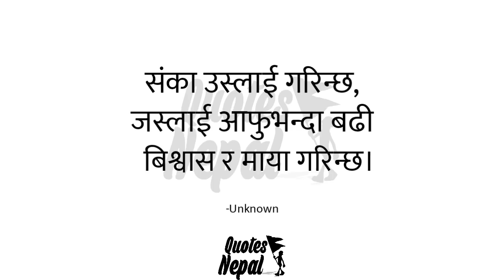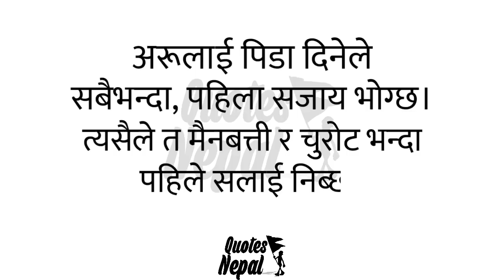Quotes Nepal | 23 | Top Quotes of the week | Nepali Quotes | Roshan Dhukdhuki | Nepali Status